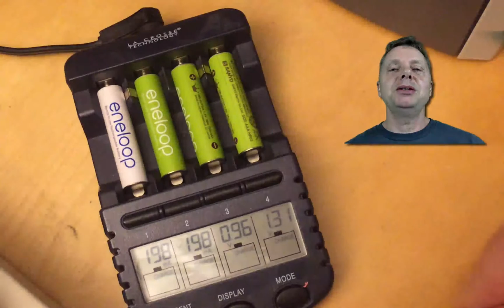La Crosse BC-700 BC-9009 fix charging completely discharged batteries LaCrosse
These chargers display "null" on completely discharged batteries, and refuse to charge them, here's a trick to get it work.